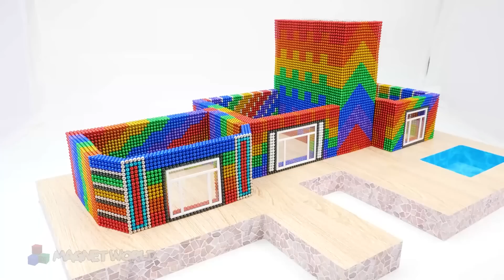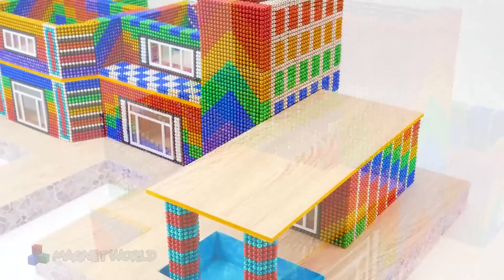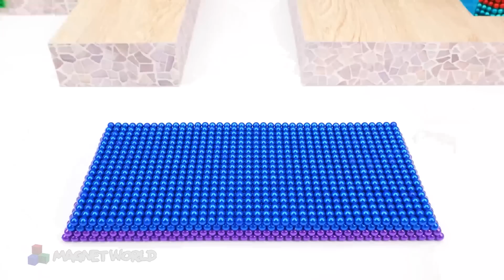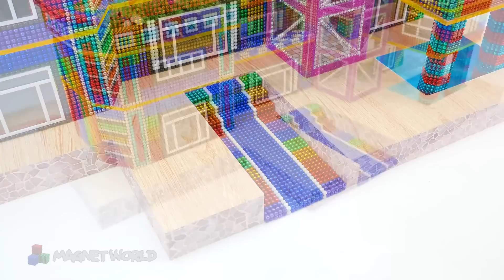DIY- How to Build Mini Holiday Villa With Slime Pool For Pets From Magnetic Balls